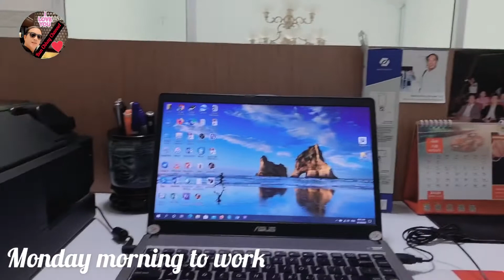Monday morning to work 10 Aug 2020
🌞☀️😃ព្រឹក ថ្ងៃចន្ទ័ ទៅធ្វេីការ។